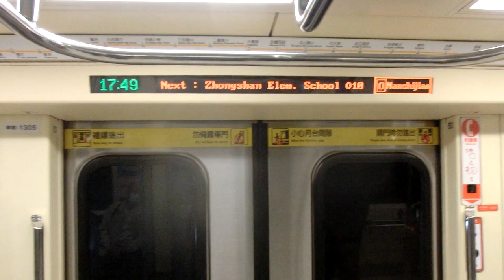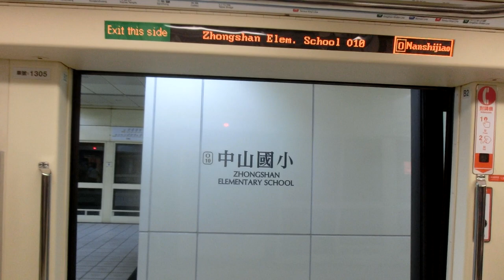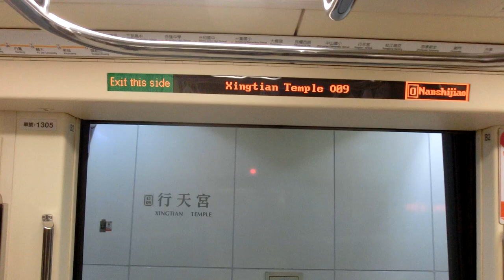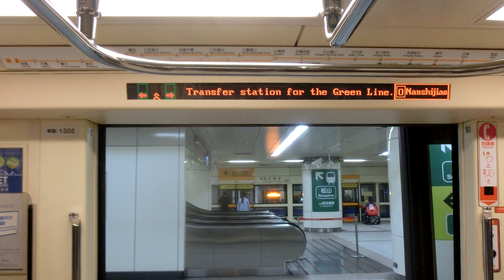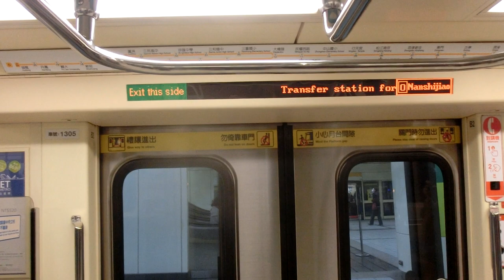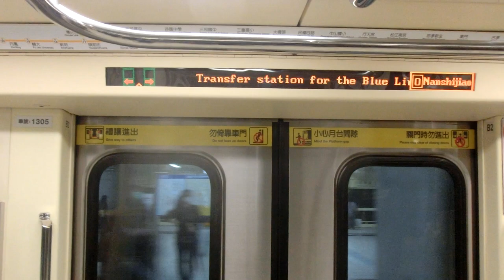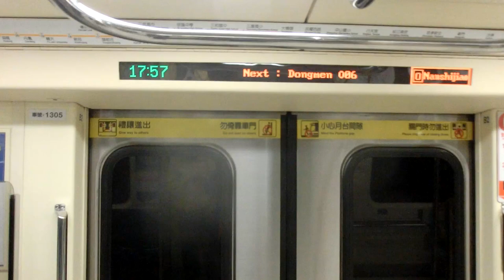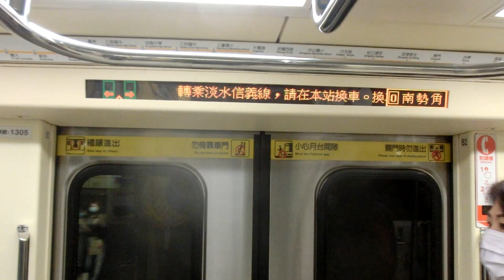|交通迷天地| [台北捷運]C371-3系(G線支援車) 305/306 往O01南勢角 O11/R13民權西路~O06/R07東門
拍攝日期: 2020年11月8日
拍攝路線: O中和新蘆線
車次: 438
車號: 305/306
車況: 待發
「305/306原G松山新店線列車,今日(11/8支援O中和新蘆線」.

Taipei Metro
Record Date: 8/11/2020
Record Line: Orange Line (Zhonghe-Xinlu Line)
Train Number: 438
Car Number: 305/306
Vehicle Condition: Pending status
Camera Model: CASIO EX-ZR1200